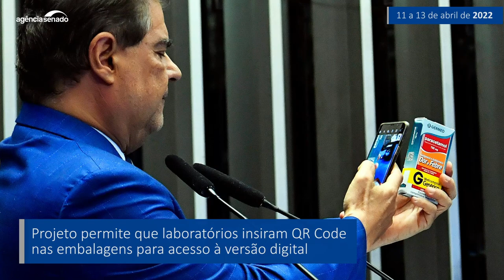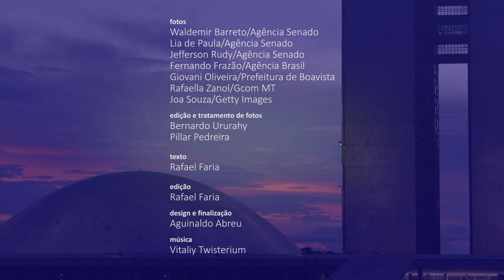Senado Aprova (11/4 a 13/4) — novas regras sobre alienação parental são destaque na semana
O Plenário do Senado aprovou na terça-feira (12) o PL 634/2022, que modifica regras sobre alienação parental. O texto segue para a sanção presidencial. Também foi aprovada uma proposta que tem o objetivo de ampliar a divulgação de informações sobre crianças e adolescentes desaparecidos. O PL 2.099/2019 torna obrigatória a inclusão das informações sobre o desaparecimento de menores no Cadastro Nacional de Crianças e Adolescentes Desaparecidos e no Cadastro Nacional de Pessoas Desaparecidas. A matéria retorna para análise da Câmara dos Deputados. Confira no vídeo um resumo dessas e de outras decisões da semana.

Saiba mais:

Senado aprova projeto que modifica regras sobre alienação parental

Volta à Câmara projeto sobre crianças e adolescentes desaparecidos

Qualificação do ensino para alunos internados volta para a Câmara